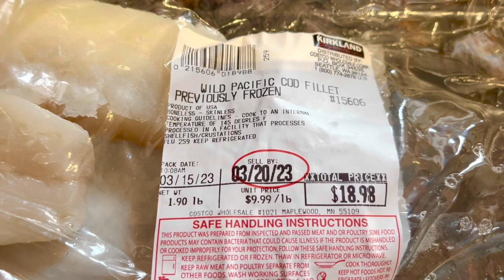Costco Cod鳕鱼: Delicious and juicy in 8 minutes (using Costco Garlic salt, Paprika, Chicken Stock)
Simply marinate Cod by garlic salt and paprika before frying
fry each side for 1 minute and take out
fry tomatoes and onions, then put Cod in and add chicken stock, boil 3 minutes